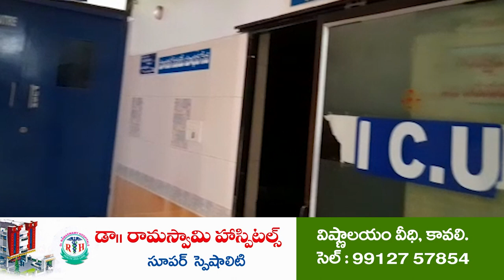యువగళం విజయవంతానికి పిలుపు...!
కావలి నియోజకవర్గంలో లోకేష్ బాబు యువగళం పాదయాత్ర వివరాలు వెల్లడి
10న ఆముదాలదిన్నె బస వద్ద లీగల్ సెల్, గౌడ, మత్స్యకార, ఎస్సీ సామాజిక వర్గాలతో ముఖాముఖి
11న కొత్తపల్లిలో 2k ఫైలాన్ ప్రారంభం, దివ్యాంగులతో ముఖాముఖి
కొత్తపల్లి బస వద్దకు  భువనేశ్వరి, బ్రాహ్మణి హాజరయ్యే అవకాశం